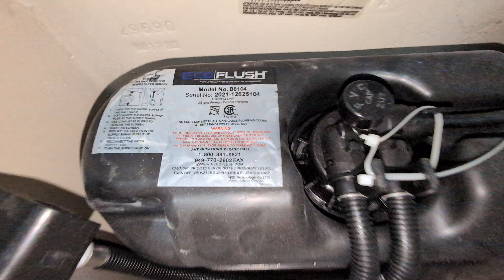Restroom Shoot: Tractor supply Co, Wichita Falls, TX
This is a decent restroom, it's got plenty of space to move around, it's well lit, and is overall pretty clean, but it could use some decoration

2022 American Standard Pressure Assist Cadet

American Standard Sink

2021 World Dryer SMARTdri Plus